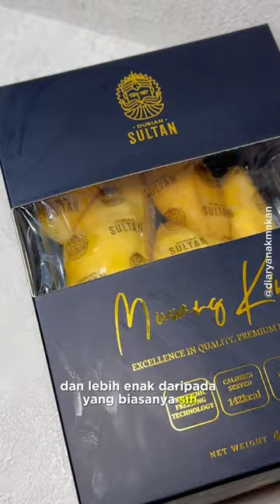Durian musang king dari malaysia